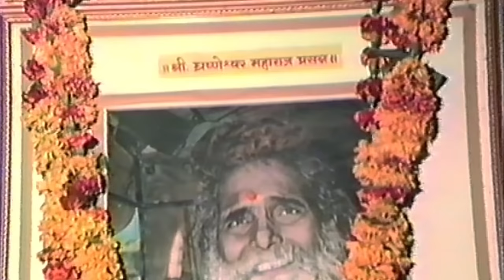श्रीमद् नित्यनियम विधी, श्री राष्ट्रसंत सद्गुरू जनार्दन स्वामी बाबाजींच्या स्व: मुखातून फुल HD मधे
२७.०१. १९८४ साली ही श्रीमद् नित्य नियम विधीची व्हिडियो रेकॉर्डिंग झालेली आहे,३८ वर्ष गेलीत FULL HD व्हायला.आधुनिक तंत्रज्ञान वापरुन व्हिडियो मधील दोष काढण्याचा प्रयत्न केला आहे,हा व्हिडियो जसा आहे तसा,कुठेही कट नसलेला अपलोड केला आहे.